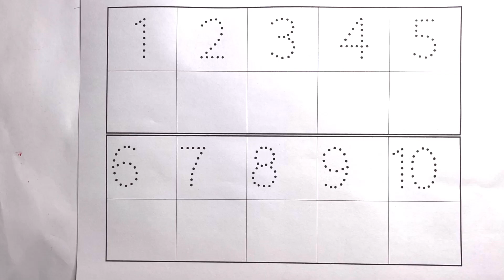learn counting 1 to 100, learn numbers for kids, 123 song, ginti 1 se 20, 1 to 20, learn to count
counting number for kids, 12345 song, 1 se 100 tak ginti, writing 123 for kids, learn to count 1-20

Learn Counting 1 to 100 | 123 numbers | one two three | 1 se 100 tak ginti | 1 to 100 ginti | 123 counting

123
ginti
12 song
one to hundred
counting 12
123 123
1 to 100
one two three
one two
123 song
123 counting
123
123 numbers
1 se lekar 100 tak ginti
one one
100
1 to 100 counting
1 to 10 ginti
123 ginti
one two counting
learn numbers
learn numbers
learn colors
123 counting
1234 song
12345
number songs
number 1-100
numbers for kids
12345 rhymes
12345 kids song
abc 123
12345 song
abcd
abcd rhymes
abcd song
alphabet coloring
learning abcd
toddlers
baby learning
kids learning